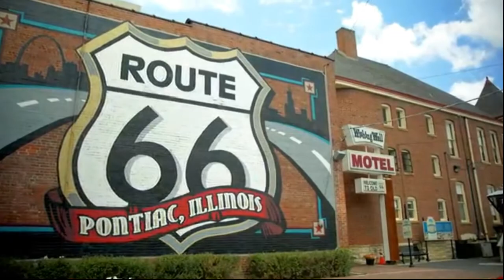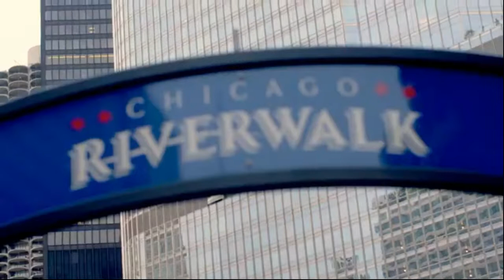U S Nonimmigrant Visa Categories- Directory of Visa Categories/የአሜሪካን የተለያዩ የቪዛ አይነቶች ዝርዝር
U S Nonimmigrant Visa Categories
Overview
Nonimmigrant visas are for people who wish to go to the United States on a temporary basis for tourism, business, temporary work, study, or medical treatment. For complete U.S. travel and visa information please

Please plan ahead. It is strongly encouraged to wait to purchase plane tickets until the traveler has received a valid visa. A ticket is not required at the time of the visa application interview.

All travelers should be aware that a visa does not guarantee admission into the United States. The Department of Homeland Security (DHS) may deny admission, and also limit the authorized period of time in the United States. Additional information concerning entry to the United States can be found
Visitor Visa Categories
(B) VISITOR: BUSINESS, TOURISM, MEDICAL TREATMENT
The Visitor Visa is a nonimmigrant visa for persons desiring to enter the United States temporarily for business (B1), including attending professional meetings or conference; for pleasure, including vacation or visiting family or medical treatment (B2), or a combination of both (B1/B2) purposes for up to six months.

Individuals traveling between two foreign countries that must make a connection in the United States as part of that trip.

A crewperson traveling to the United States as a passenger to join a ship or aircraft would require a transit visa. Please see the information on Crew Visa.
A traveler embarking at a foreign port on a cruise ship or other vessel that is proceeding to a foreign destination other than the United States, and during the course of the journey, the vessel makes port in the United States, a transit visa or other nonimmigrant visa is required.
Study Visa Categories
(F/M) ACADEMIC OR LANGUAGE STUDENT / VOCATIONAL OR NONACADEMIC STUDENT
Generally, any visa applicant coming to the United States to attend an approved educational course of study requires a Student Visa.

Upon acceptance to a U.S. school the student plans to attend, the student will be enrolled in the Student and Exchange Visitor Information System (SEVIS). Instructions on completing the SEVIS I-901 fee and associated signatures through the SEVIS system will be provided by the U.S. school. The school will enter the principal applicant's name in the SEVIS system as well as the names of any family members who plan to travel with the principal applicant in order to generate the necessary I-20 form(s). Each family member must receive their own I-20. If the family members do not apply with the principal applicant, a copy of original I-20 issued by the principal visa holder's school will be required. Visit the U.S. Immigration and Customs Enforcement (ICE) Student and Exchange Visitor Program (SEVP) website to learn more.

Continuing students may apply for a new visa at any time, as long as they have been maintaining student status and their SEVIS records are current. Continuing students